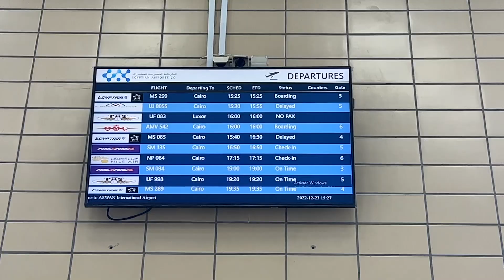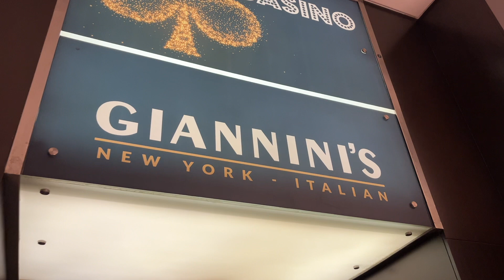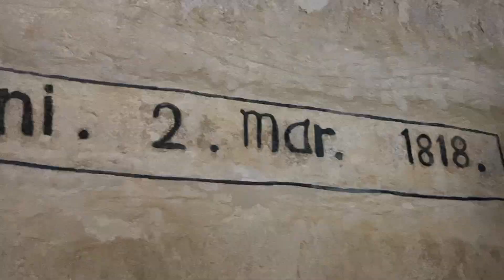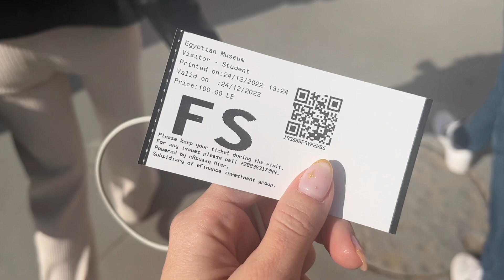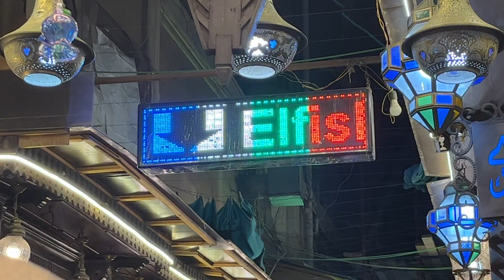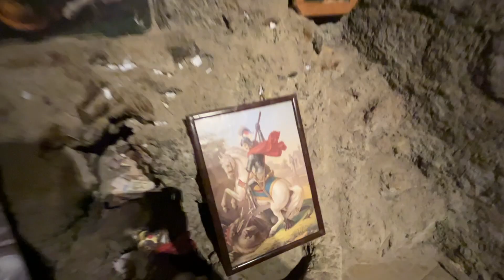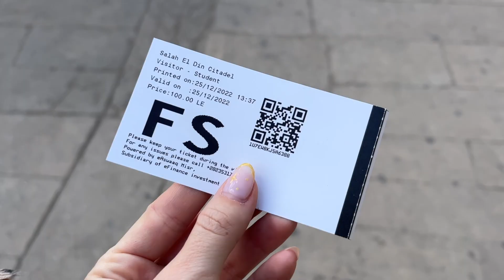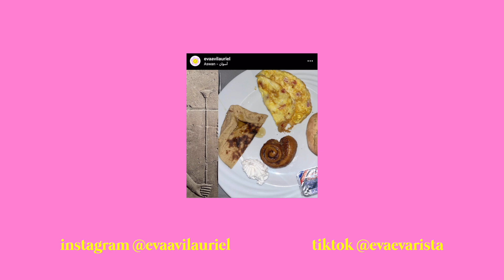VLOG VIAJE EGIPTO: EL CAIRO es seguro? cómo visitar por libre? pirámides, hotel, sim card y consejos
holiiiii!✌🏼 hoy os traigo la segunda parte del viaje a egipto donde pasamos un par de días por El Cairo: visitamos las famosas Pirámides, el museo egipcio, el barrio copto, la mezquita, os enseño mi hotel (súper recomendable!) y os cuento consejos para viajar por egipto✨

cogimos el viaje por Destinia y este es el pack que elegimos (categoría E):

música
"Darren Curtis - Temple of Endless Sands" está bajo una licencia Creative Commons (cc-by)
♪ Animal Friends (Prod. by Lukrembo)